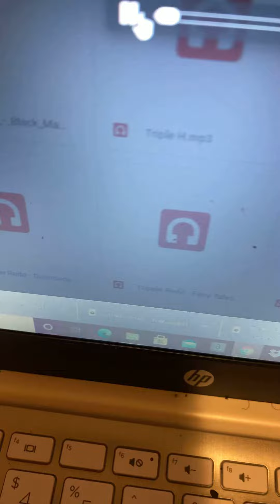Trippie Redd - Infinity (Clear Version)